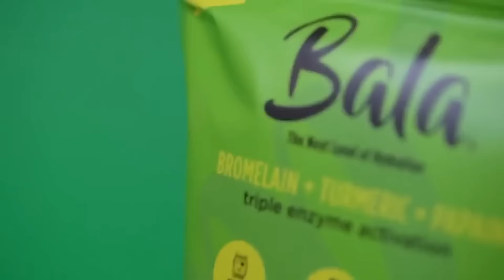Drink Bala to Nurture Your Body with Plant Based Enzymes & Electrolytes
Bala is delicious, plant based healing that comes in 3 vibrant flavors, pineapple, lime, and berry.  Bala is the only drink that utilizes a patent pending blend of electrolytes,  3 body loving, plant based enzymes: turmeric, bromelain from pineapples, and papain from papayas, and amino acids to help fortify your body following any type of physical activity after just 5 days of usage.

Drink Bala to rehydrate, recover, & relieve.  Nurture your body with nature.